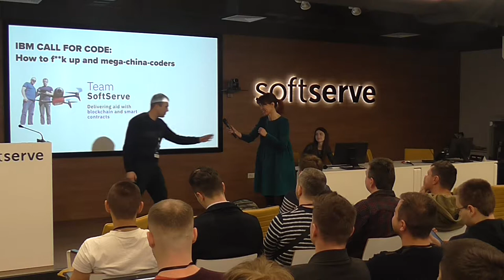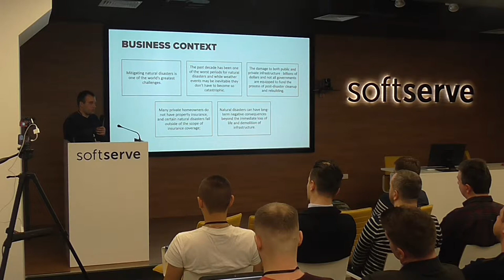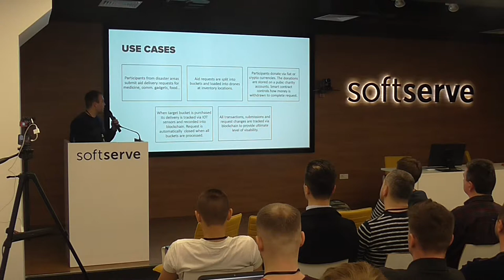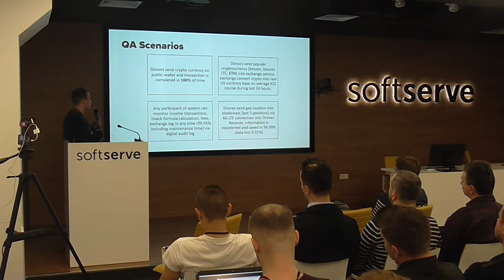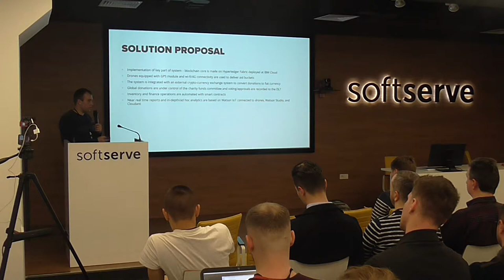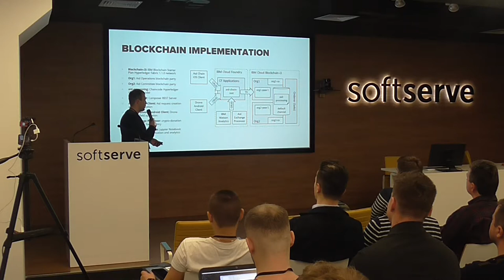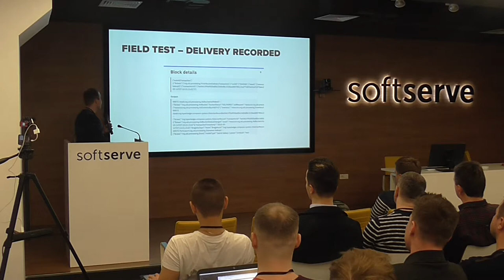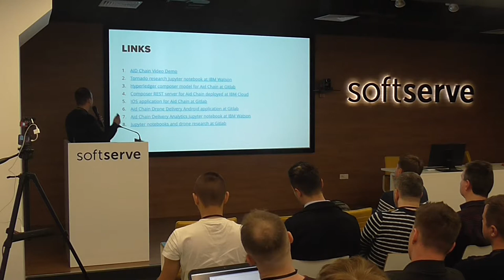IBM Call For Code: How to f**k up and mega-china-coders by Denys Doronin (Rus)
This year SoftServe blockchain team took participation in IBM call for code event - hackathon dedicated to natural disaster mitigation. We've provided a complete blockchain solution hosted on IBM Watson, so it's time to share the implementation and architecture details and discuss outcomes